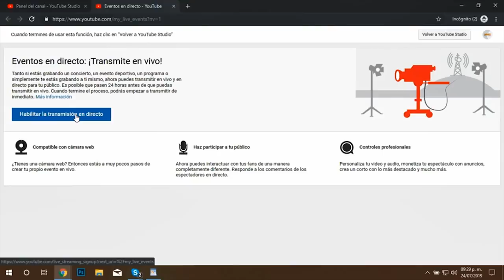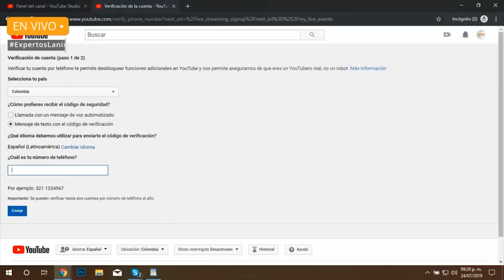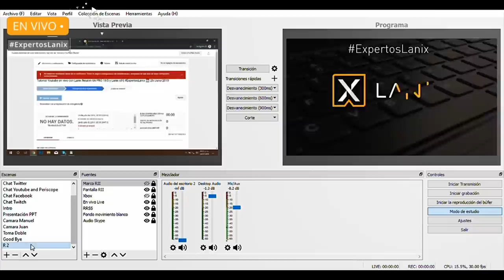[BITS] ExpertosLanix 100: Tutorial YouTube en vivo con Lanix Neuron G6 PRO 18i5 y Lanix α9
En este capítulo de ExpertosLanix te mostramos como trasmitimos en vivo en Lanix, pero no solo eso, también, transmitir en vivo game play fortnite, pubg desde tu teléfono Lanix, transmitir partidos, películas y series en vivo... y muchas otras cosas en YouTube, Facebook, Twiter, Twitch, Periscope, Instagram. Comparte los momentos más maravillosos con tus amigos, ¡comienza tu propia transmisión en vivo! Cuéntanos como te va, si lo lograste, que retos encontraste, así que vamos en vivo. ¡¡YAAAAA!!
Mira capítulo completo y entérate de mucho mas streaming

📚 Bibliografía:

Todo el material de este video es propiedad intelectual de Lanix Colombia SAS.